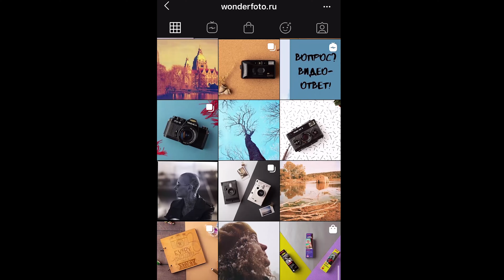Адлер на Samsung AF Slim и Double X B&W Film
Тестируем редкую пленку и интересную мыльницу от Samsung.